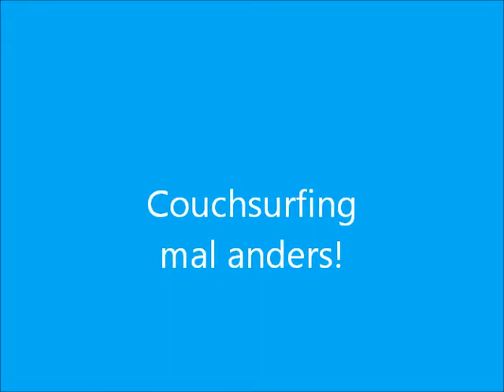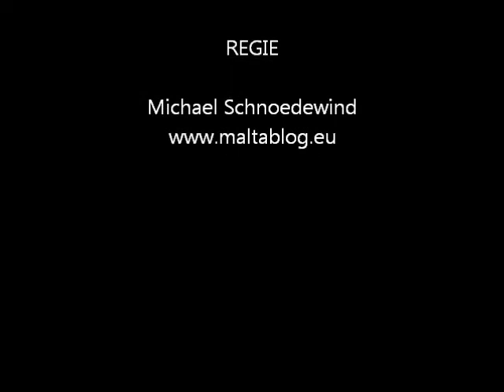Couch-Surfing mal anders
Wasser-Fun auf Gozo  am Hondoq-Beach. Kleiner und wilder wasser-Ritt mit Joy-Ride.
Alle beteiligten hatten mächtigen Muskelkater, da man sich kaum halten konnte.